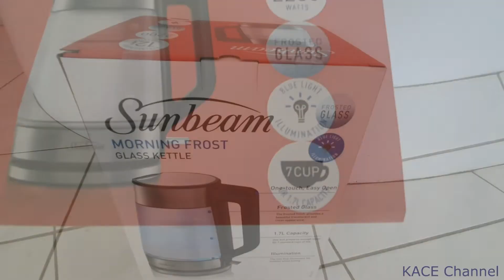Morning Frost Glass Kettle KE6200 - Unboxing and Look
Highly recommend this kettle!